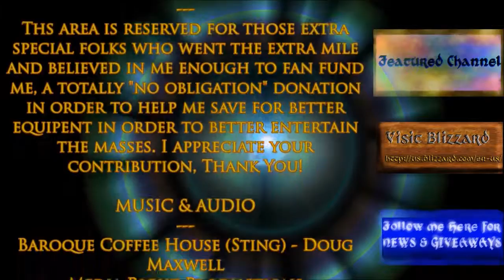Hearthstone E20 "A Tavern Brawl n A Long Haul"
Hi Guys and Welcome to Hearthstone. Wanna play me add me cniht#1196.

Hearthstone is a digital collectible card game that revolves around turn-based matches between two opponents, operated through Blizzard's Battle.net. Players can choose from a number of game modes, with each offering a slightly different experience. Players start the game with a substantial collection of basic cards, but can gain rarer and more powerful cards through purchasing packs of cards or as reward for completing Arena runs. In-game gold is rewarded for completing randomized daily quests, where one is given each day stacking up to three (one quest is able to be rerolled per day), and by winning matches in ranked play, where 10 gold per three wins is earned with a 100 gold limit per day.

(Synopsis is taken from the Wiki)

Master List Featured Channels:
NOTE: For the Dummies, I do NOT know these guys but rather  am choosing to Acknowledge their work and as a fan I am supporting them, cause i am nice like that. :)